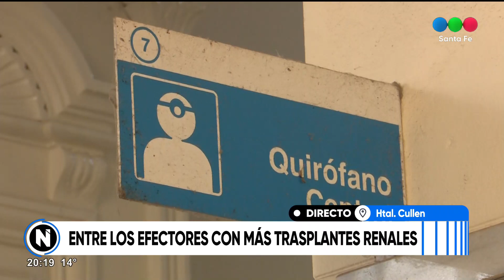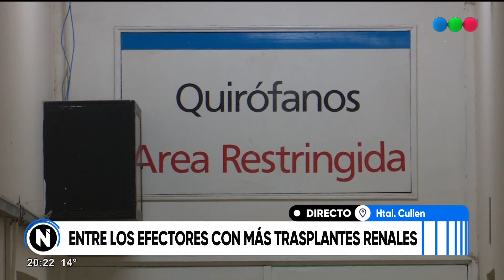Hospital Cullen: entre los efectores con más trasplantes renales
Junto con los hospitales Argerich y San Martín, el efector ubicado en la ciudad de Santa Fe es uno de los centros públicos del país con mayor actividad en estas prácticas.